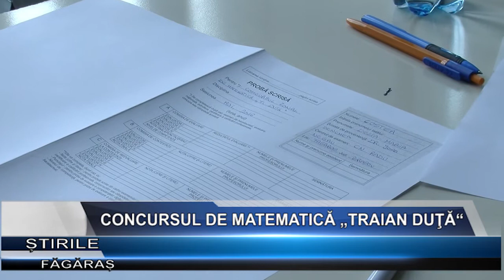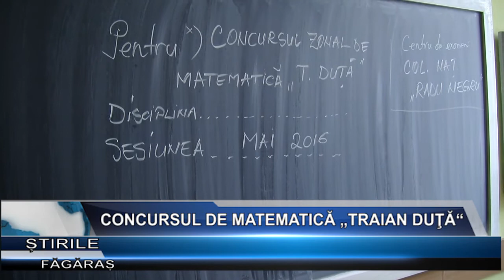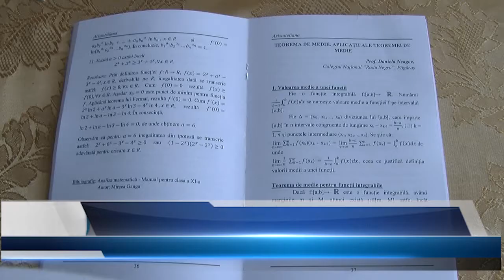Concursul de matematica „Traian Duta“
Colegiul Național „Radu Negru“ a fost în acest weekend gazda celor mai buni elevi de matematică din Făgăraș, dar și de la alte școli din județul Brașov...